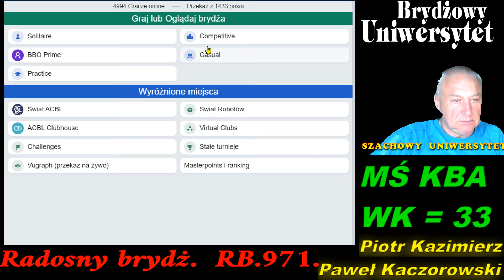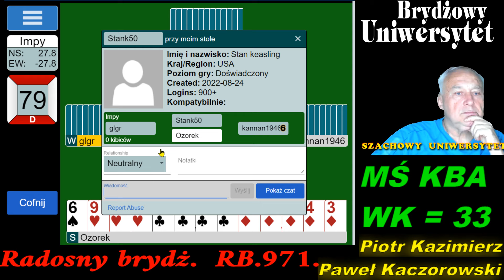Radosny Brydż RB.971.